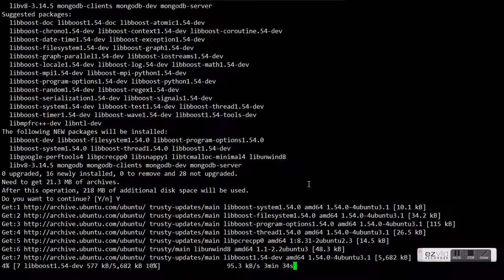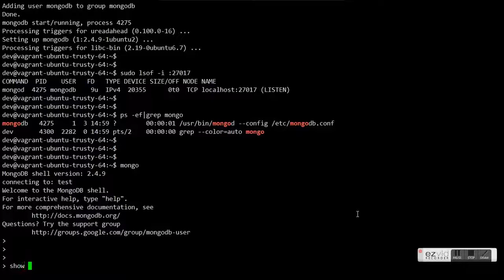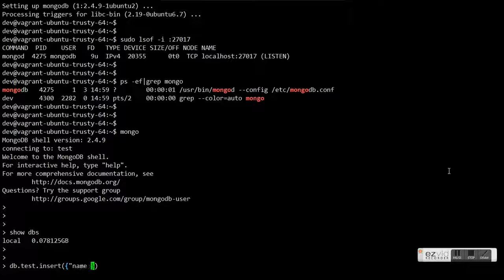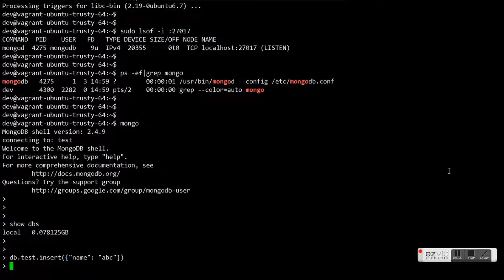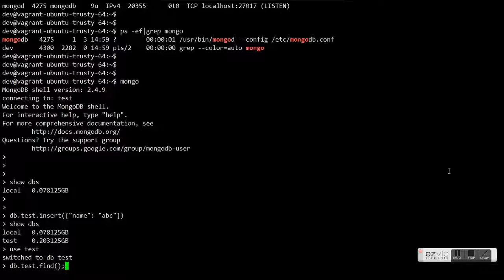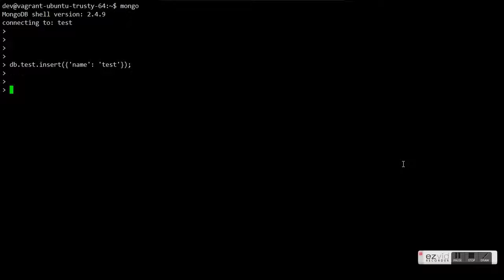Cài đặt và sử dụng MongoDB trên Server